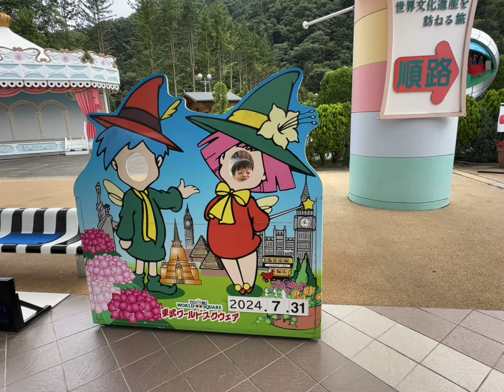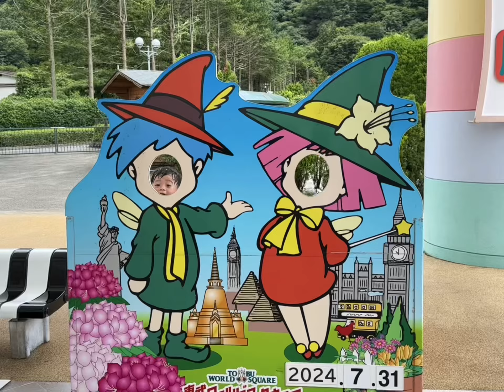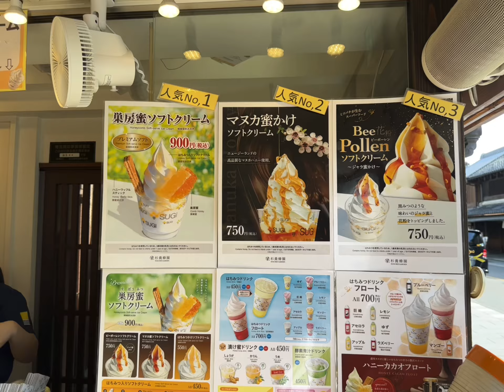2024/07 Japan 11